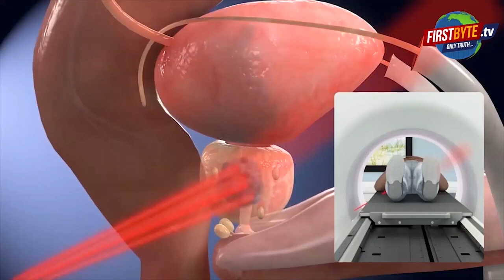इस चुनाव में सपा रालोद गठबंधन का सूपड़ा साफ हो जायेगा - केशव प्रसाद मौर्य । Firstbyte.Tv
तुकबंदी के इस विधानसभा चुनाव में यूपी के डिप्टी चीफ मिनिस्टर केशव प्रसाद मौर्य भी काफी बढ़त बनाये हुए हैं। आज मेरठ पहुंचे केशव प्रसाद ने एक सवाल के जवाब में कहा कि दस तारीख को सपा समाप्त वादी पार्टी हो जायेगी। इस चुनाव में सपा रालोद गठबंधन का सूपड़ा साफ हो जायेगा,बसपा व कांग्रेस का अता पता नहीं चलेगा। भाजपा तीन सौ से ज्यादा वोटों से सरकार बनने जा रही है। डिप्टी चीफ मिनिस्टर आज दोपहर हेलीकाप्टर से मेरठ पहुंचे थे.